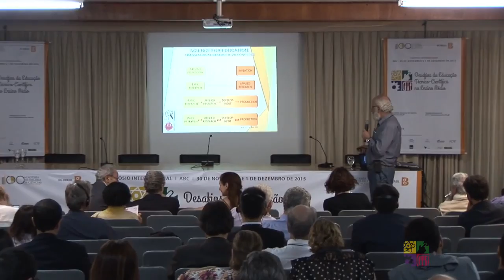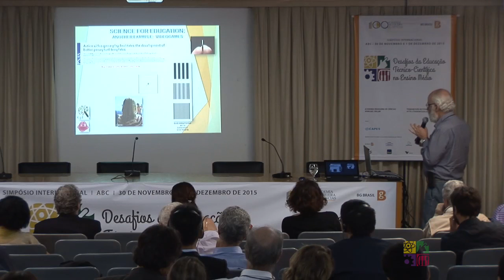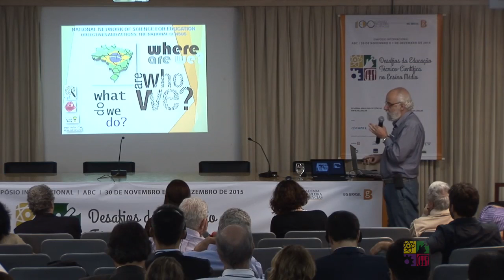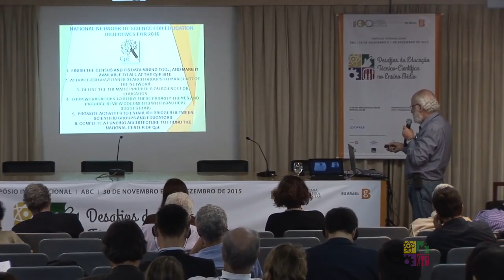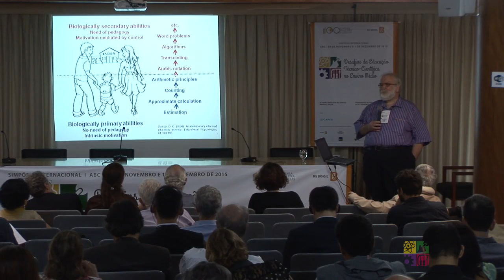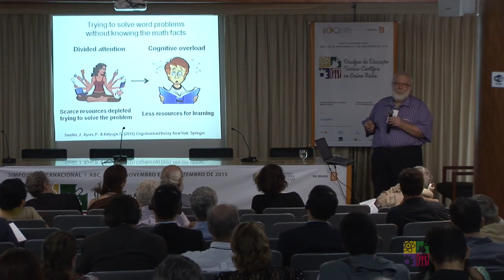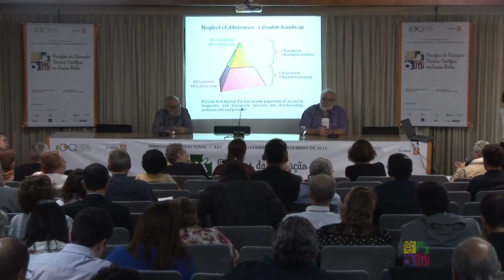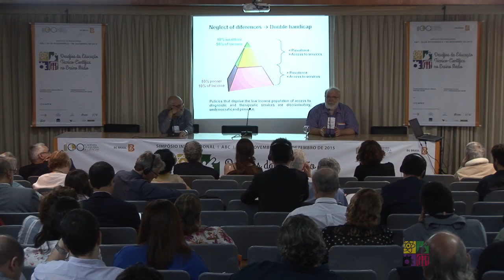Sessão 1 | Desafios da Educação Técnico-Científica no Ensino Médio